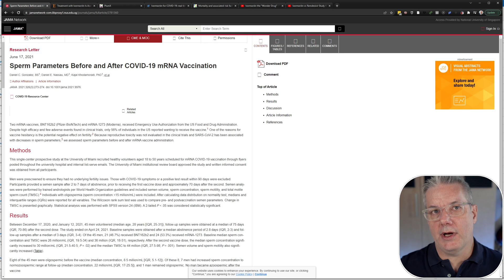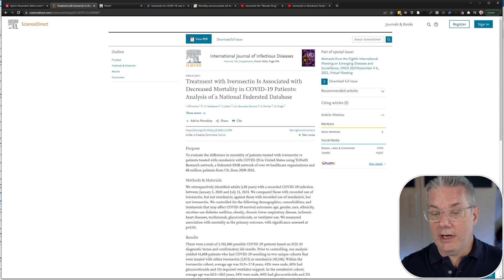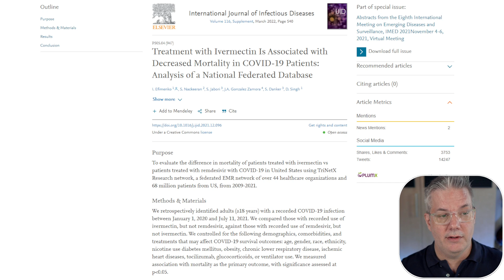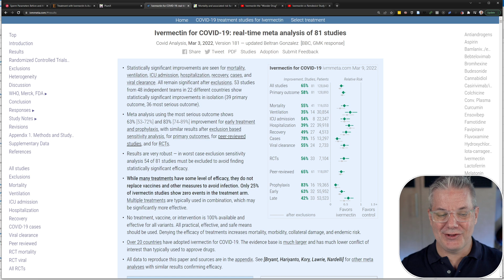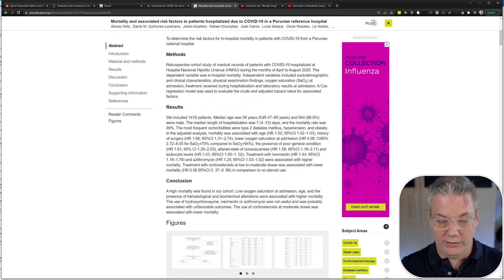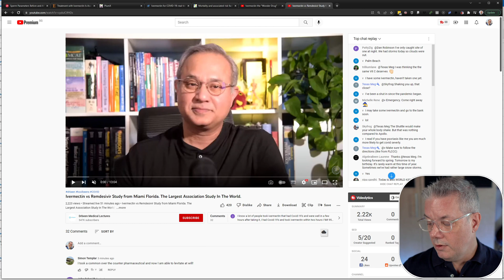Watching Ivemectin Covid-19 misinformation spread in real time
A recently published conference abstract of a retrospective observational study (Efimenko et al) has been distorted by Ivermectin advocates into false claims that it provides evidence for efficacy of Ivermectin in Covid-19. The misleading claims have included posts on Twitter by Pierre Kory and Jordan Peterson, and videos, from Dr. John Campbell. and Dr. Mobeen Syed

I posted an interview with the first author, Iakov Efimenko, yesterday. Since then I've noticed even more explosion of misrepresentation as an example of misinformation happening in real time.

Ivermectin has NOT been shown to be beneficial for treatment or prevention of Covid-19

Intro/Outro music: "Do it again", by Enzo Orefice. Licensed via StoryBlocks

I have no conflicts of interest. I do not receive any compensation or support from any company making or developing Covid-19 vaccines or novel therapies.

I'm Greg Tucker-Kellogg, PhD, a biology professor in Singapore with a career spanning both biotechnology and academia. Videos on this educational channel cover some of my scientific and teaching interests in genomics, bioinformatics, and biochemistry, as well as topics in current scientific issues of public interest. Links to my professional profile are available in the "about" section of the channel.

▬ References ▬▬▬▬▬▬▬▬▬▬

- Senior author responds to misrepresentation from Pierre Kory (first response deleted but captured by others)
- Lead author reaching out to John Campbell to correct his misrepresentation

▬▬▬▬▬▬▬▬▬▬ WARNING  ▬▬▬▬▬▬▬▬▬▬
THE FOLLOWING LINKS ARE MISREPRESENTATIONS
AND/OR SCIENTIFIC MISINFORMATION

- FLCCC inclusion of this meeting abstract in their terrible, biased "meta-analysis" of Ivermectin for Covid-19